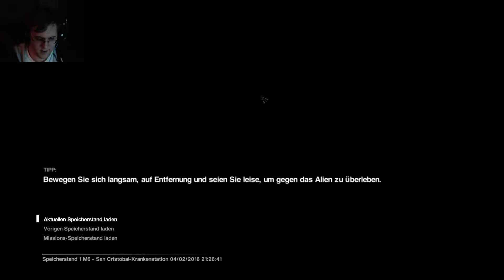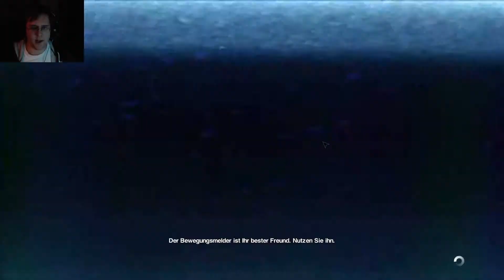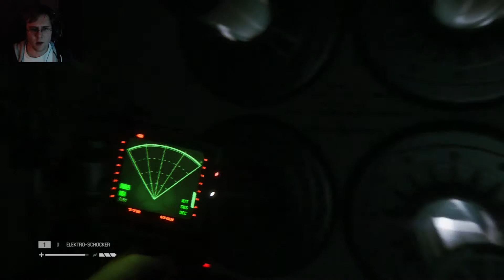Alien Isolation #22 - "Der Xenomorph, dein Freund und Helfer" - [Deutsch] - [HD]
Viel Spaß!

Lob, Fragen, Anregungen und Kritik bitte in die Kommentare setzen!

Alien Isolation:
Entwickler: Creative Assembly
- Mit Unterstützung von 20th Century Fox
Publisher: Sega
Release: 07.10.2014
Genre: Survival Horror, Stealth

USK: Freigegeben ab 16 Jahren (PEGI 18)

Plattform: Xbox 360, Xbox One, PS4, PS3, Windows, OS X, Linux (Steam)

Bitte unterstützt die Entwickler durch einen Kauf des Originalspiels!